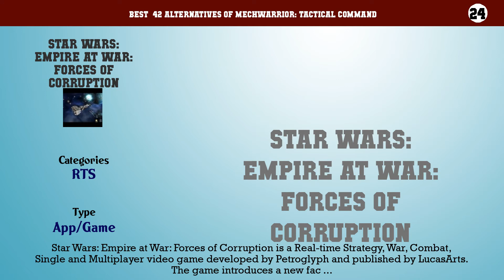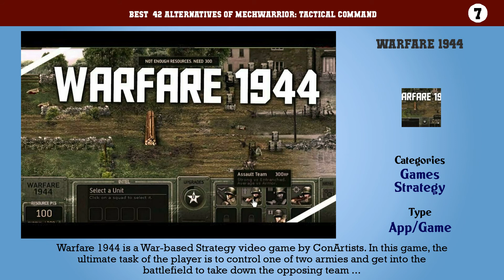MechWarrior: Tactical Command | Best 42 Alternatives of MechWarrior: Tactical Command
Best  42 Alternatives of MechWarrior: Tactical Command

42. Warzone 2100
41. Shattered Galaxy
40. Blitzkrieg 2
39. Homeworld 2
38. Toy Soldiers
37. Total Domination
36. Command & Conquer 3: Tiberium Wars
35. Command & Conquer: Red Alert 2
34. Act of War: Direct Action
33. Command and Conquer: Red Alert